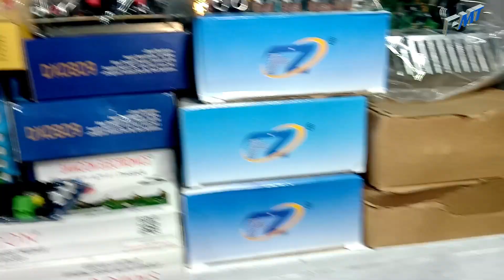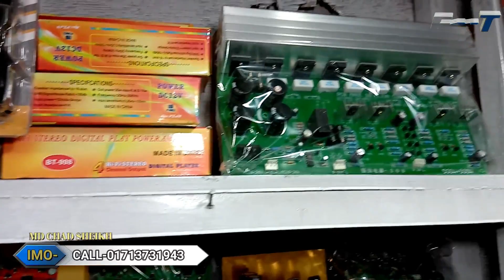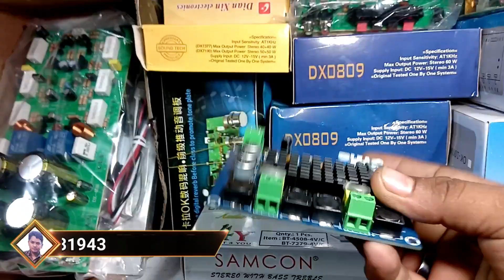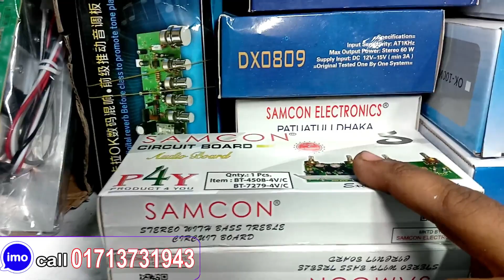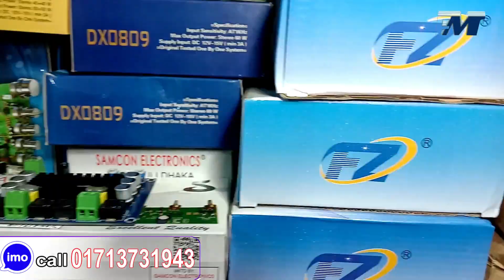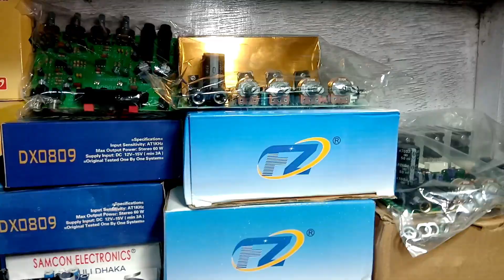চায়না কমপ্লিট এমপ্লিফায়ার সার্কিট বোর্ড,china amplifier board,কমপ্লিট এমপ্লিফায়ার সার্কিট,2sc5200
বন্ধুরা আপনাদের দোকানের এটবেডাস করতে চাইলে আমার সাথে যোগাযোগ করবেন। মোবাইল নাম্বার-০১৭১৩৭৩১৯৪৩
/ভিডিওটি ভালো লাগলে লাইক কমেন্ট আর নতুন হলে সাবস্ক্রাইব করে রাখবেন সবার আগে নতুন ভিডিও দেখার জন্য/আসসালামুআলাইকুম বন্ধুরা আশা করি আল্লাহর রহমতে আপনারা সবাই ভাল আছেন আমি ইনশাল্লাহ ভালো আছি   কুরিয়ার সার্ভিসের মাধ্যমে বাংলাদেশের সব জায়গায় আমি এই পণ্যগুলো কন্ডিশনে পাঠিয়ে থাকি কিংবা আমার দোকানে এসে নিতে পারবেন আমার দোকানের ঠিকানা লুভা ইলেকট্রনিক্স সিরাজগঞ্জ, উল্লাপাড়া, মোবাইল-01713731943